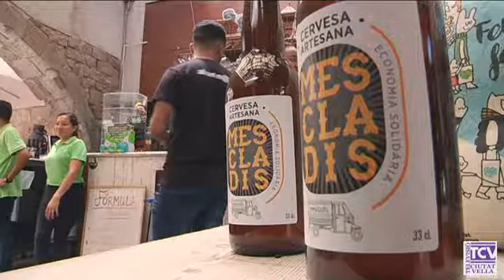2018 07 23 Cervesa Mescladís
La cervesa Mescladís ja és una realitat gràcies a una campanya de micromecenatge a través de la qual l’entitat ha aconseguit el finançament necessari. Forma part d'un projecte més ampli de formació de cervesers artesanals i tant l’elaboració com la formació es fan en col•laboració amb  Birra 08, una petita empresa de producció artesanal de Barcelona